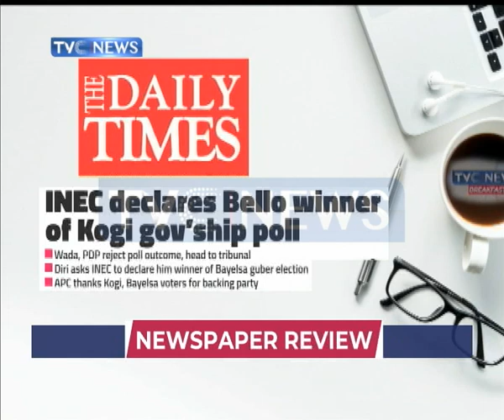PDP declares war over Bayelsa, Kogi governorship Elections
On NewspaperReview today, our analysts dissect the reactions that have trailed the outcome of the gvernorship elections in Kogi and Bayelsa states as reported by major newspapers in the country.